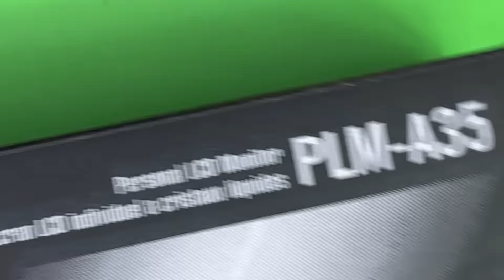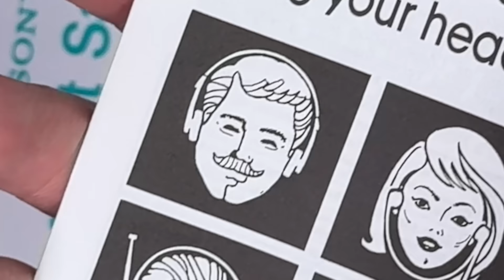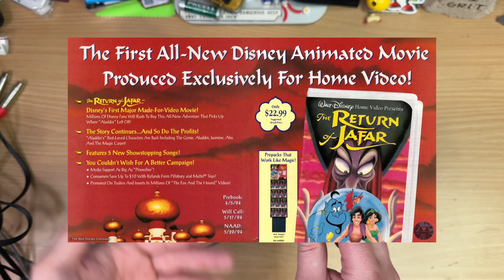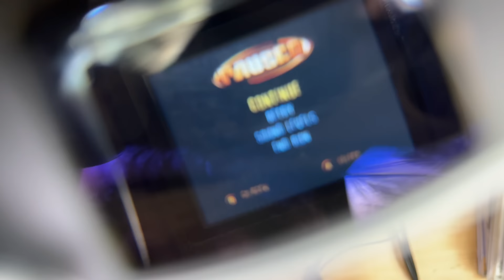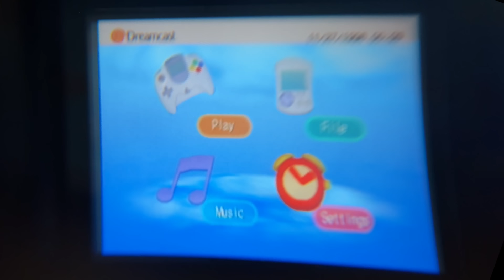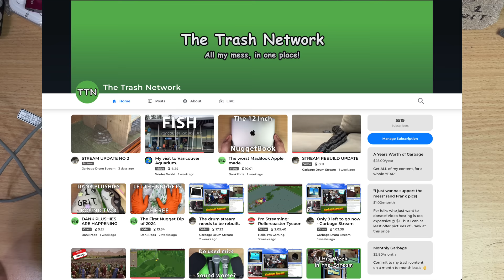Forget Apple Vision, I've got GLASSTRON.